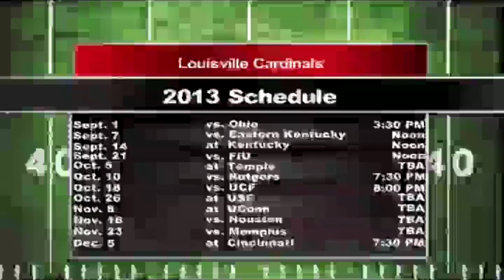AmericanKickoff Interview with Louisville Coach Charlie Strong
Louisville Head Coach Charlie Strong is interviewed by John Rooke and Peter Brock at 2013 FB Media Day.